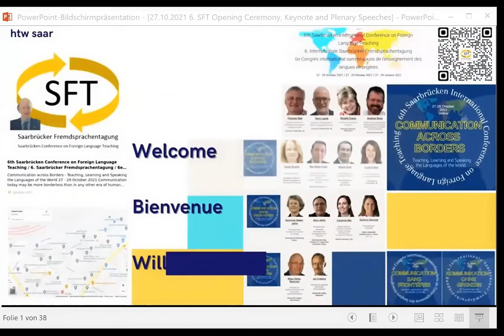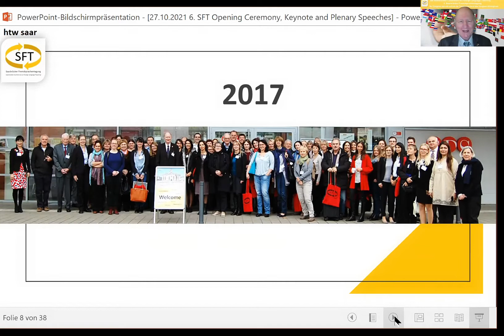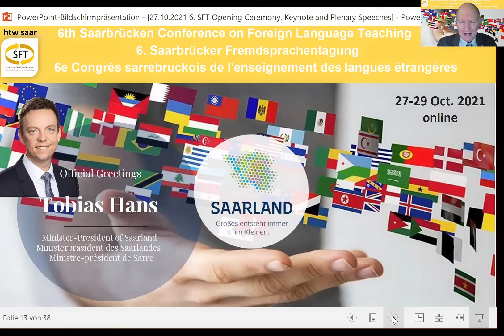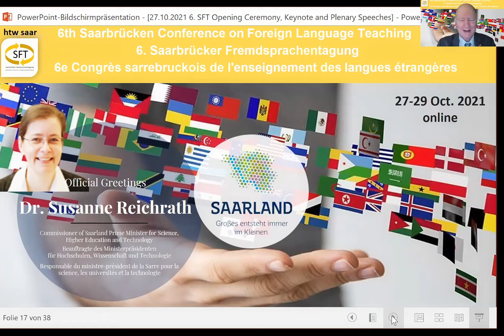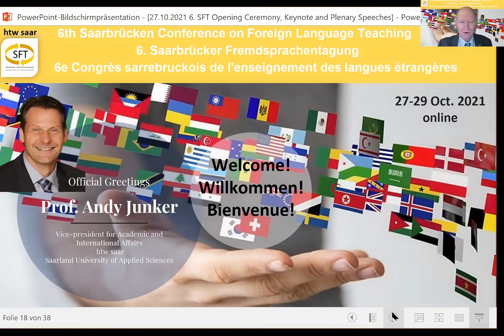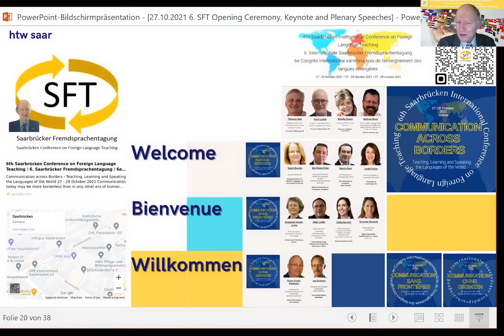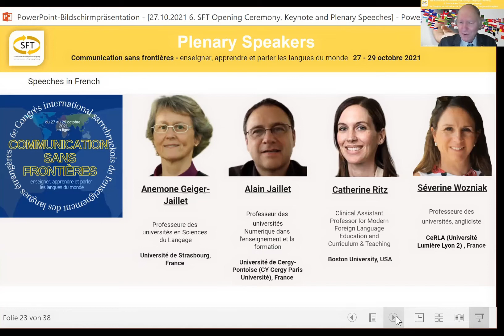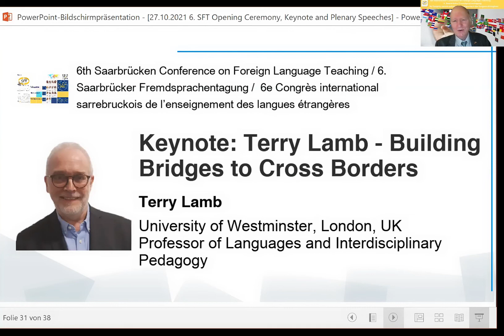6th Saarbrücken International Conference on Foreign Language Teaching: Opening Ceremony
Welcome to the 6th Saarbrücken International Conference on Foreign Language Teaching

6th Saarbrücken International Conference on Foreign Language Teaching
6. Internationale Saarbrücker Fremdsprachentagung
6e Congrès international sarrebruckois de l'enseignement des langues étrangères
online / Online/ en ligne
27 - 29 October 2021 / 27 - 29 Oktober 2021 / 27 - 29 octobre 2021

The opening ceremony covered:

Live greetings from the Conference Chairman, Prof. Thomas Tinnefeld

Written greetings - in English, German and French - from the Minister-President of Saarland, Mr. Tobias Hans

Live greetings from the Commissioner of Saarland Prime Minister for Science, Higher Education and Technology, Dr. Susanne Reichrath

Video greetings from the Vice President for Academic and International Affairs of htw saar (Saarland University of Applied Sciences), Prof. Andy Junker